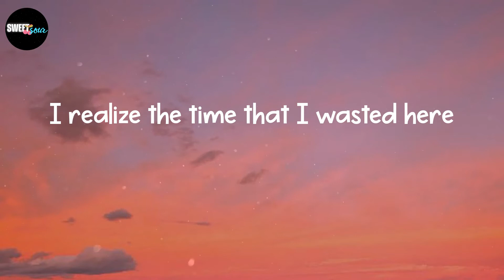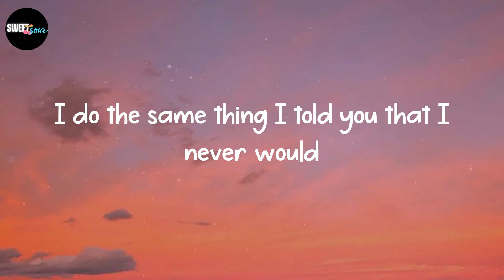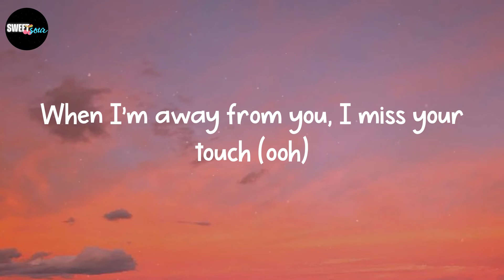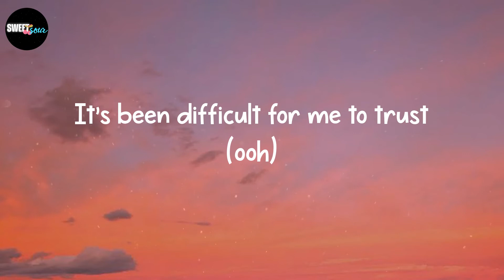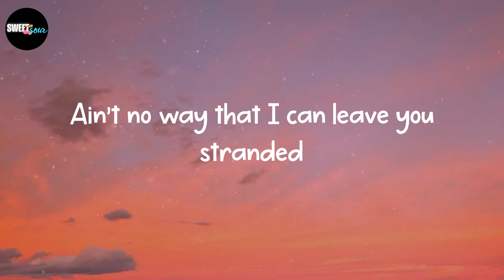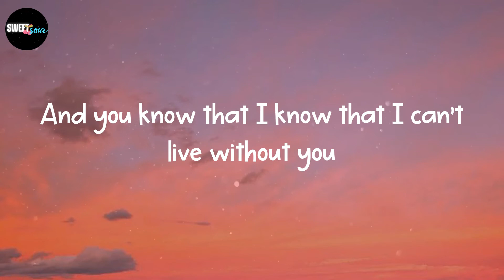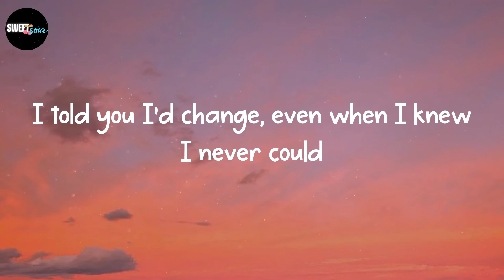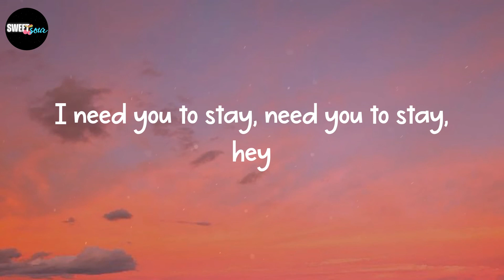The Kid Laroi - Stay (Lyrics)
Oh-whoa (oh-whoa-whoa)
Oh-whoa (oh-whoa-whoa)
Oh-whoa (oh-whoa-whoa)
Oh-whoa (oh-whoa-whoa)
Oh-whoa (oh-whoa-whoa)
Oh-whoa (oh-whoa-whoa)